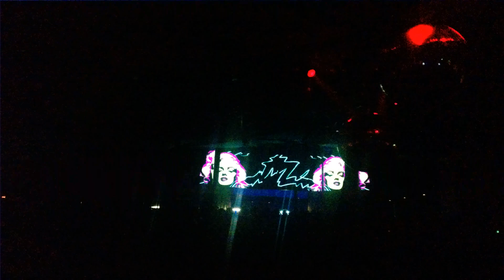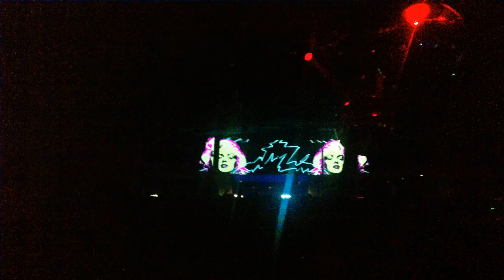ROLLS 'N' DO (TINI B2B BILL PATRICK @ MONDO POP SAVANA POTENTE - La gare, Torino